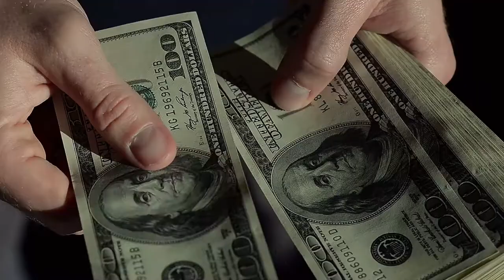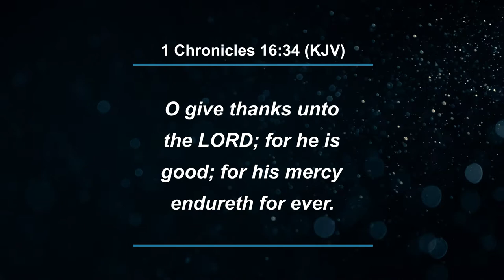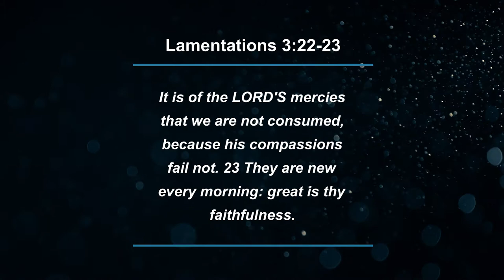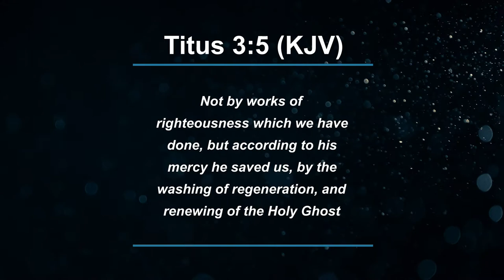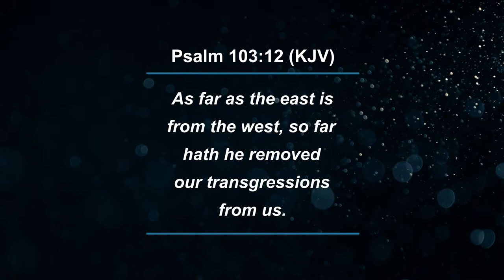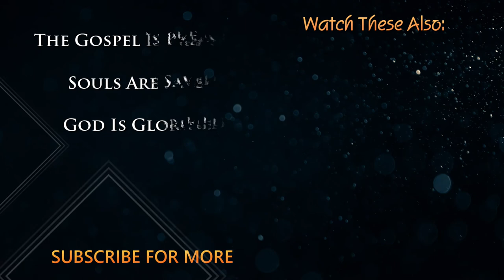True Worship 2: The Right Motivation for Worship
This video addresses true worship and specifically, why God is worthy of our constant worship, regardless of our current condition.